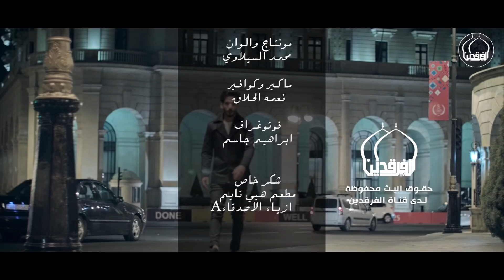احمد زوره - سمعني شتكول- 2018 (EXCLUSIVE Music Video) ahmad zorah -smaeni shatakul